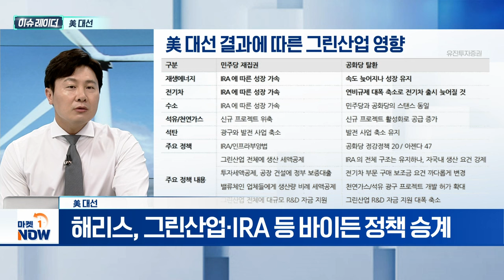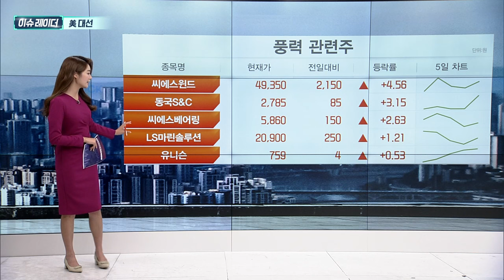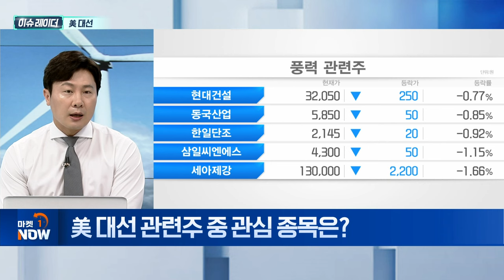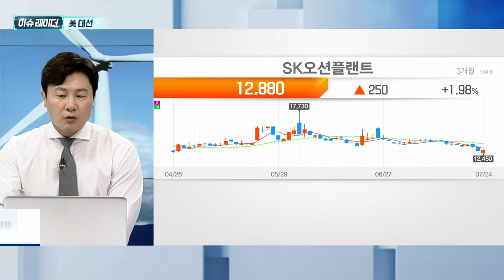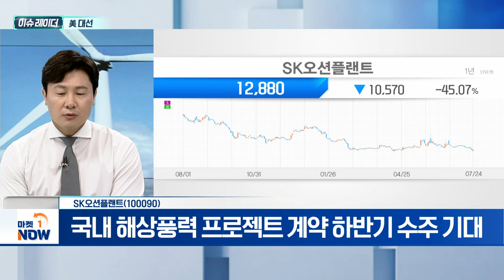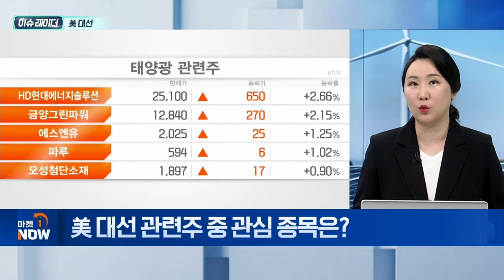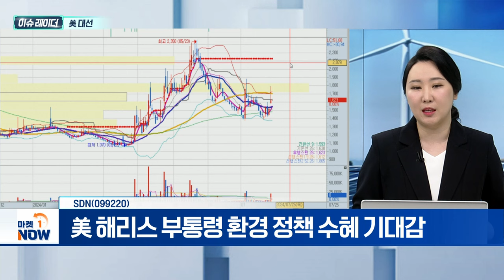美 대선 | SK오션플랜트, SDN | Market Now (20240725)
- 바이든 사퇴에 해리스 등장…지지율 급상승
- 해리스, 그린산업·IRA 등 바이든 정책 승계
- 트럼프 재집권 시 일부 그린산업 위축 불가피
- 대선 결과 합리적 예측 전까진 리스크 관리 필요
- 재생에너지 관련주, 대선 결과에 따른 영향 제한적
- 재생에너지 주요 리스크, '고금리·인플레이션·美 대선'
- 대중국 관세 정책으로 중국 태양광 기업 제동
- 해상풍력, 미국·유럽 정부 대응으로 재개
- 운영·폐기까지 친환경에너지 발전단가 26.9%↓

- 6월 3,934억 원 규모 신규 수주
- '포모사4(Formosa4)' 관련 추가 계약 기대
- 국내 해상풍력 프로젝트 계약 하반기 수주 기대
- 신야드(해상풍력 특화 생산기지) 건설 진행

SDN(099220)
- 태양광 발전시스템 등 태양광 사업 영위
- 6월 태양광 발전소 건설 공사 계약 체결
- 美 해리스 부통령 환경 정책 수혜 기대감